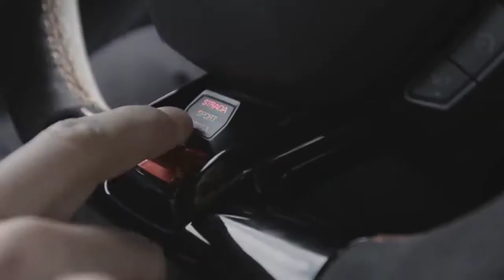Twelve Titans Music - Exogenesis and Lamborghini